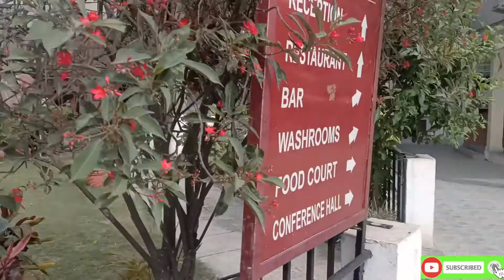LUNCH AT CORAL RIVER RESORT (MADHOPUR) II BACK TO HOME FROM MCLEODGANJ